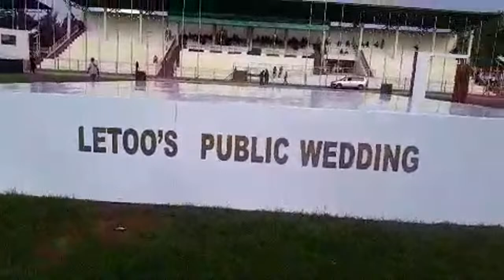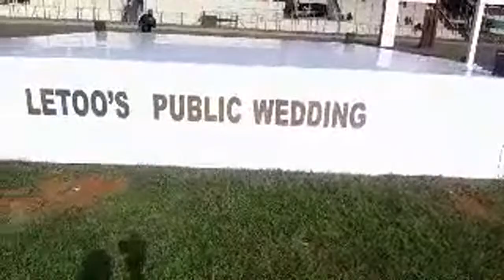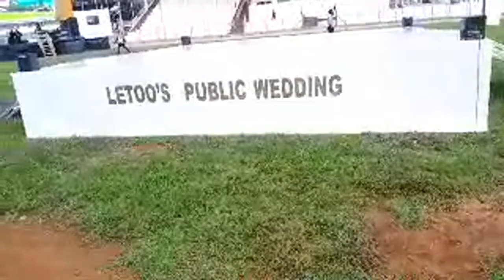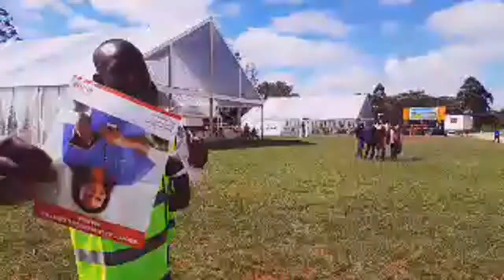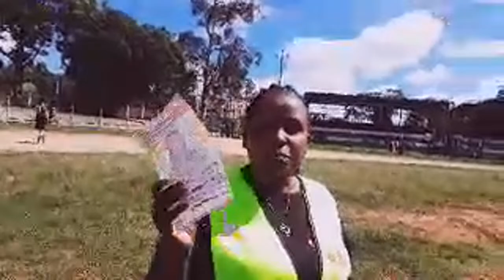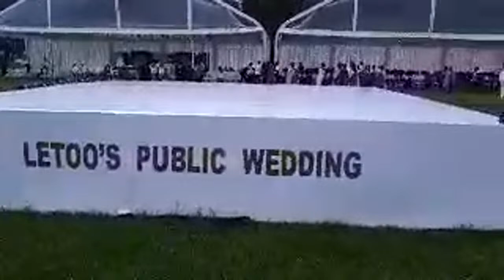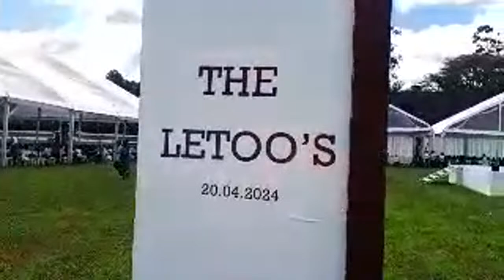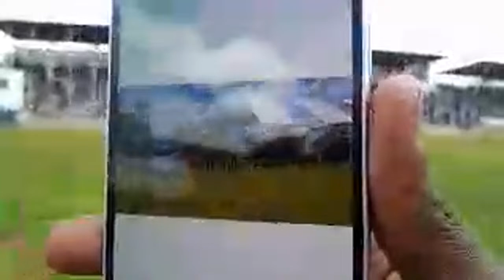LIVE: STEPHEN LETOO HOLDS A PUBLIC WEDDING IN NAROK AT OLE NTIMAMA STADIUM. RAILA,RUTO TO ATTEND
To bring out the ideal picture of the challenges facing citizens at large